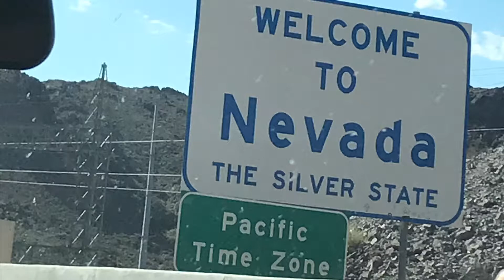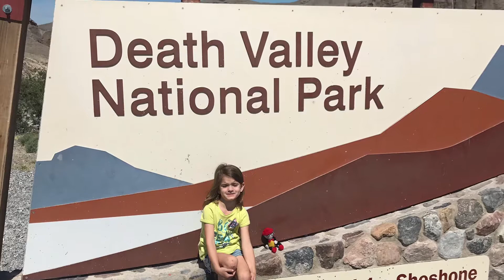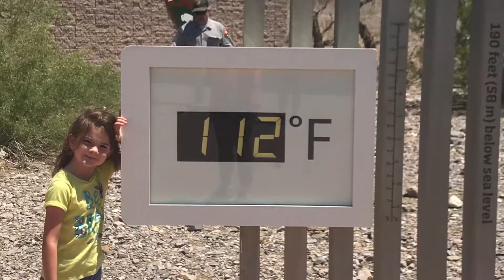Las Vegas and Death Valley